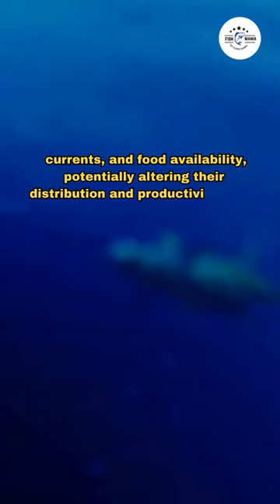Climate change poses additional challenges for yellowfin tuna populations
Hi, everyone
I'm Mark k
"Dive into the world of angling with our immersive fishing channel!
👉Join us on an exciting adventure as we explore the diverse realms of fishing – from serene lakeshores to rushing riverbanks.
Our channel is a haven for avid anglers and beginners alike, offering a treasure trove of tips, techniques, and breathtaking moments on the water. Get hooked on our engaging content, where we share captivating fishing stories, review the latest gear, and provide in-depth tutorials to enhance your skills. Whether you're chasing trophy catches or simply enjoying the serenity of the great outdoors, channel is your go-to destination for all things fishing. Cast off with us, and let the thrill of the catch unfold in every episode!"